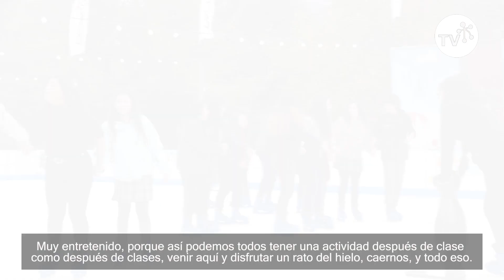APERTURA PISTA DE HIELO 2019